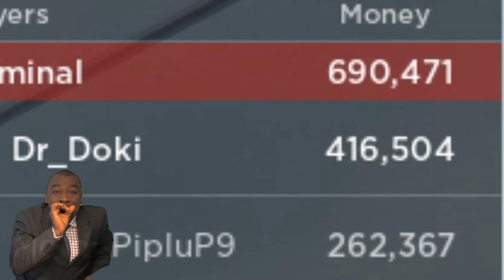Jailbreak New Bugatti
F in the chat for the old Bugatti.